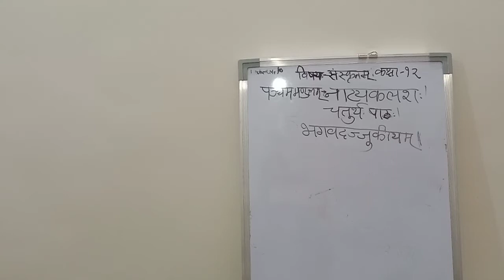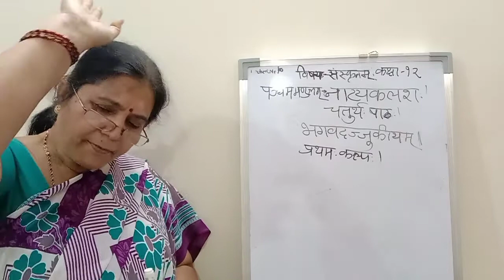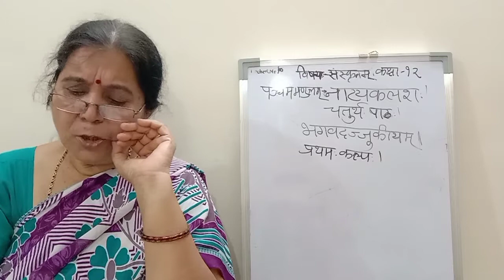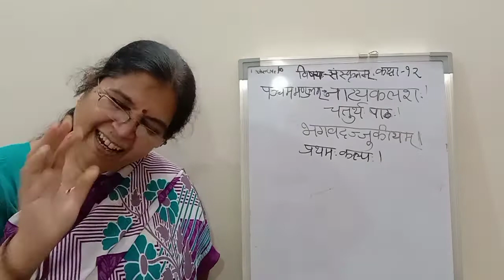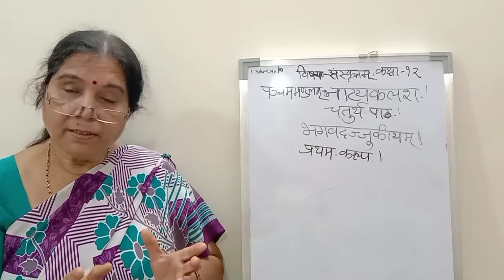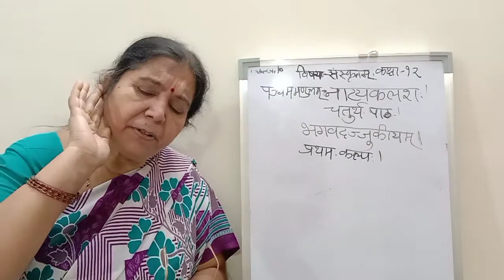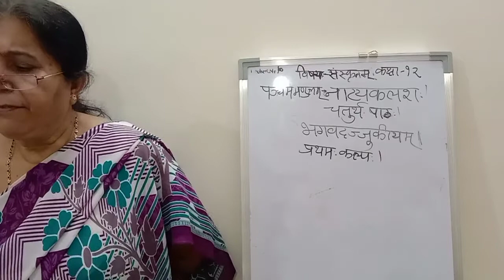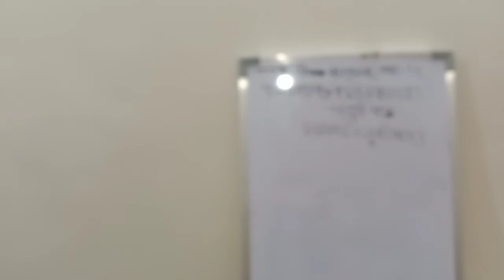11th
By Smt. Atre C.N
Vivekanand Arts Sardar Dalipsingh Commerce and Science College,
Samarthnagar, Aurangabad.